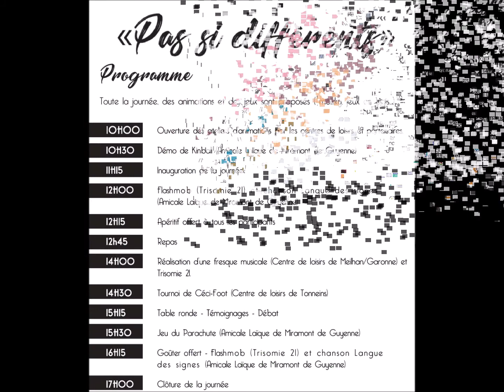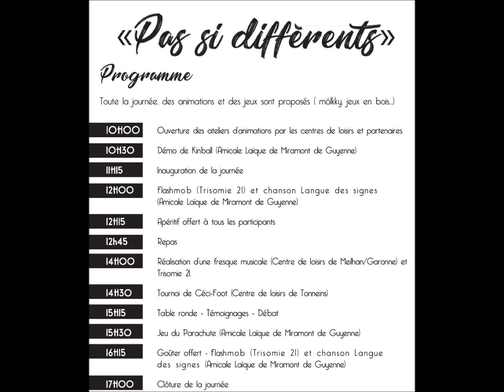SOLINCITE - Interview de Radio 4 sur la Journée "Pas Si Différents" du 28 septembre 2019